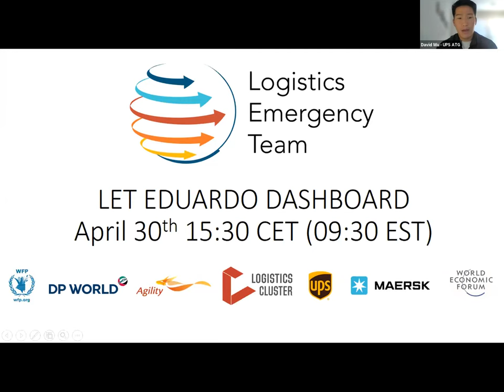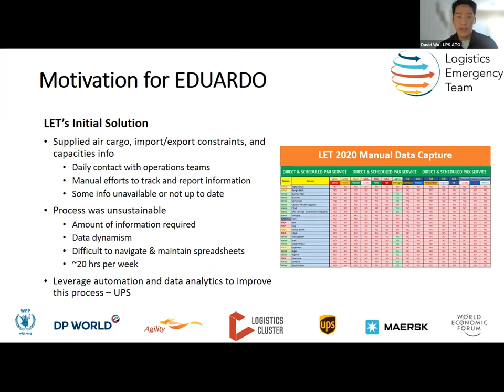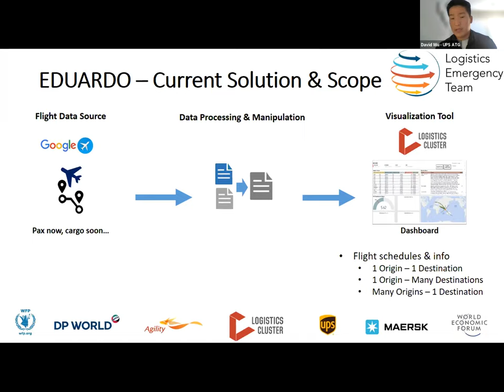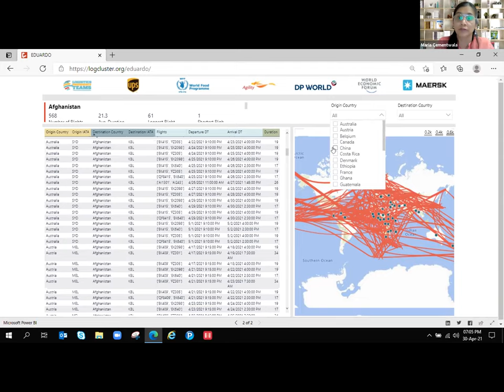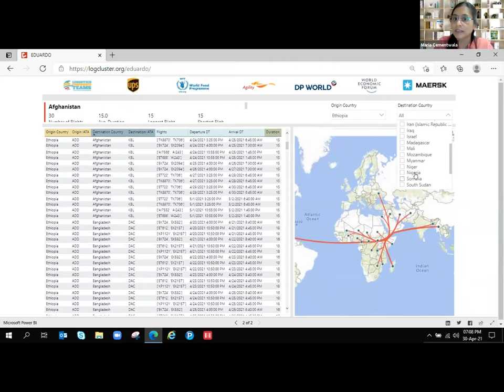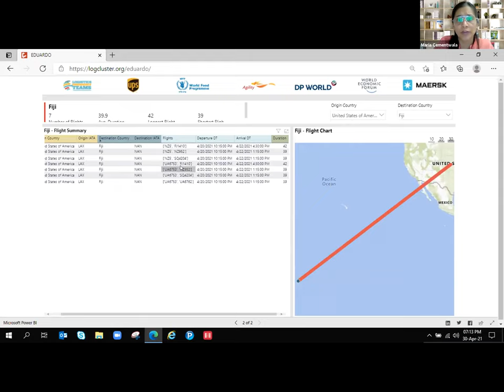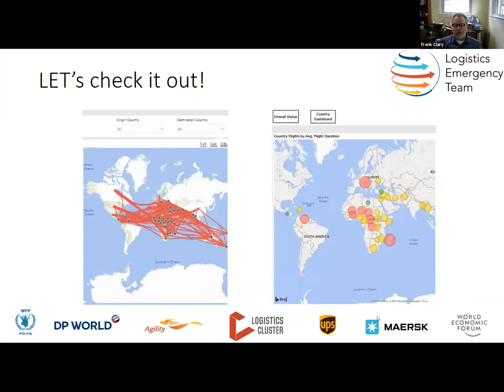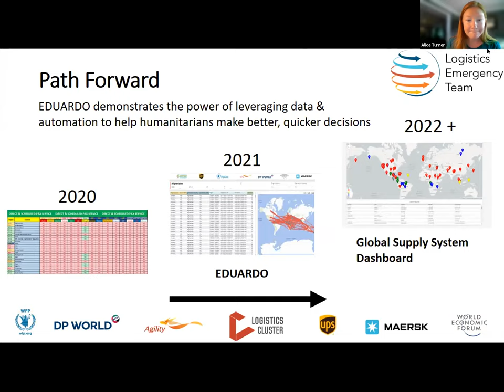User journey through EDUARDO